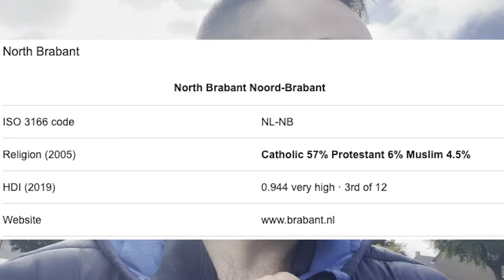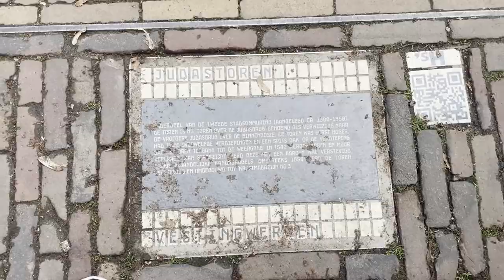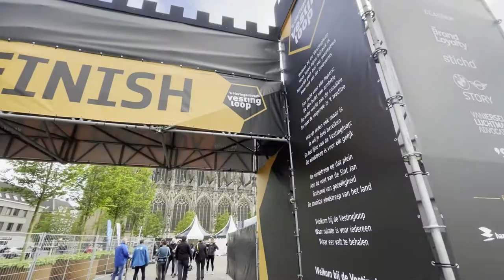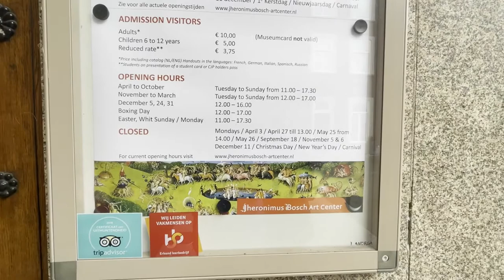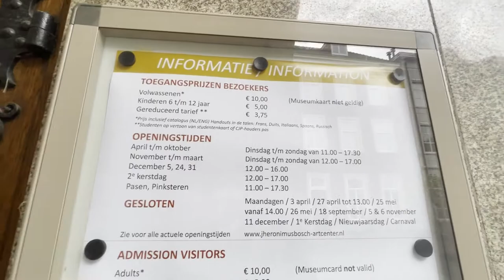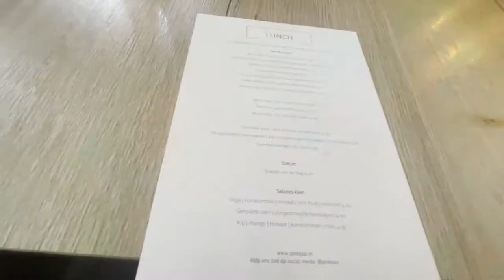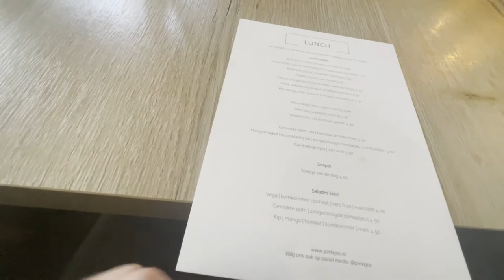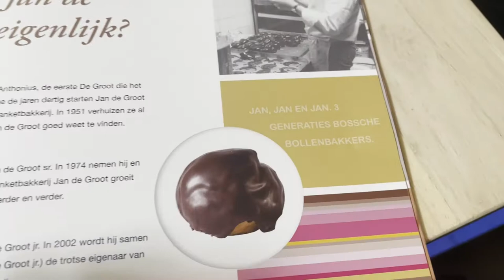's Hertogenbosch - Capital of North Brabant 🇳🇱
No matter if you know it as Den Bosch or 's Hertogenbosch, the capital of North Brabant has lots to offer. First of all, it has the biggest cathedral out of the 7 cathedrals of the Netherlands, called the Saint John's Cathedral. But it also has plenty of other historical buildings to look at, like the Byzantine-style Jheronimus Bosch Church.

In 's Hertogenbosch, we also try out THE pasty that the city is known for: Bossche Bollen. We manage to get a spot at the bakery that is known as having the best Bossche Bollen in town. Are they as good as they say?

Join us as we explore another capital of the 12 provincial capitals of the Netherlands. 's Hertogenbosch pleasantly surprises us and we hope you'll enjoy it as much as we did!